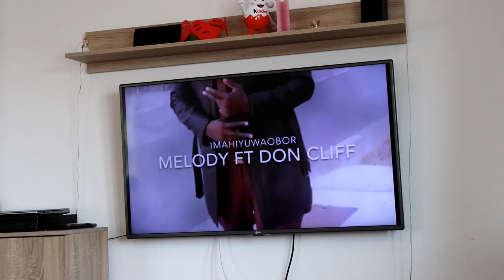EYAGBON PART 1. LATEST NIGERIAN BENIN MOVIE 2019